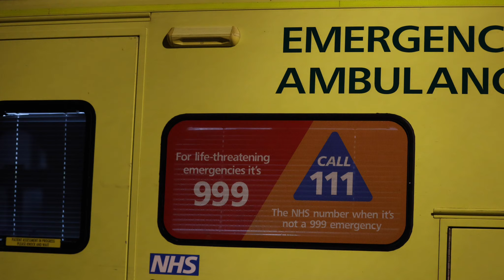Police Hunt for Suspects After Brighton Chemical Assault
Emergency services incident  Oriental Place 26/02/2024

Emergency Update: Sussex Police, ESFRS, and SECAmb responded to an incident on Monday night at an address in Oriental Place, Brighton.

A 40-year-old man, was reportedly assaulted with the substance at his residence. Quick response from the emergency teams ensured the man received immediate medical treatment at the scene of the incident.